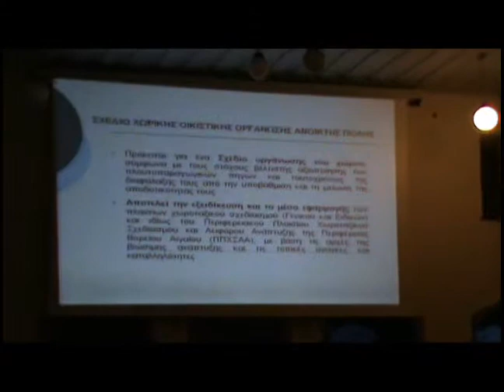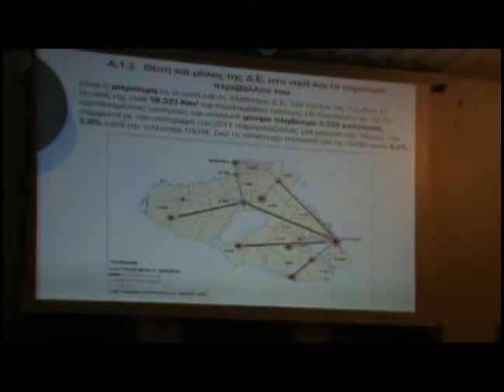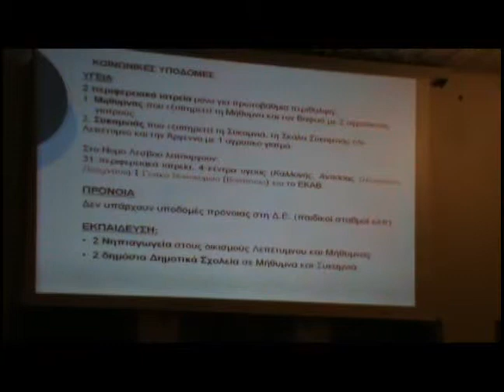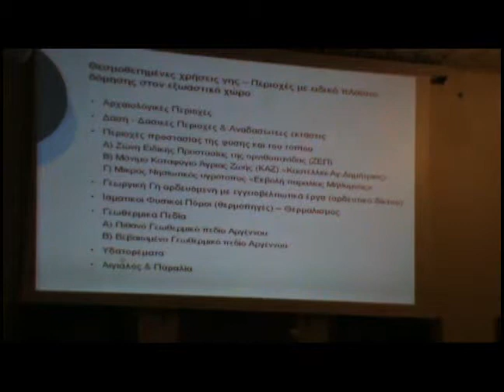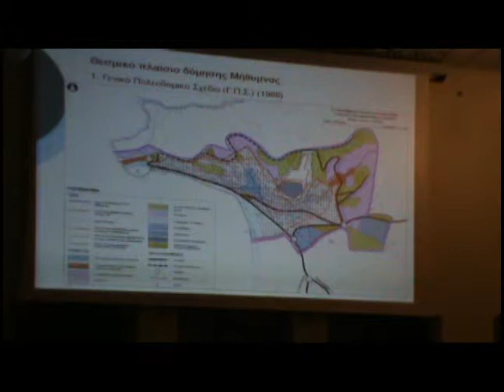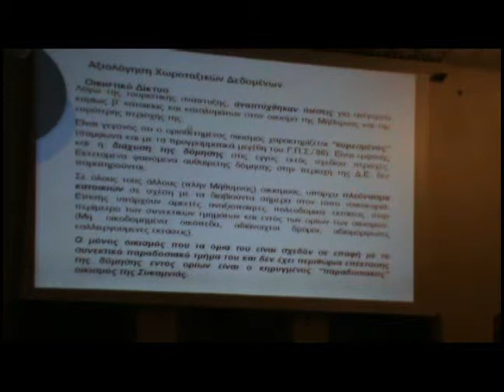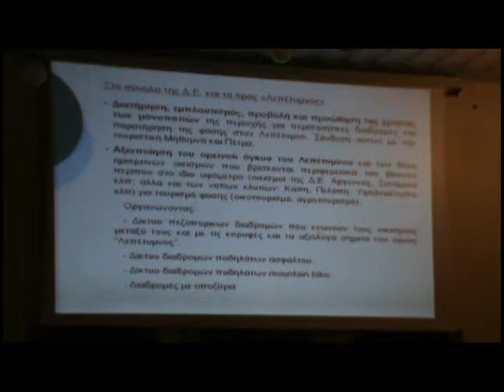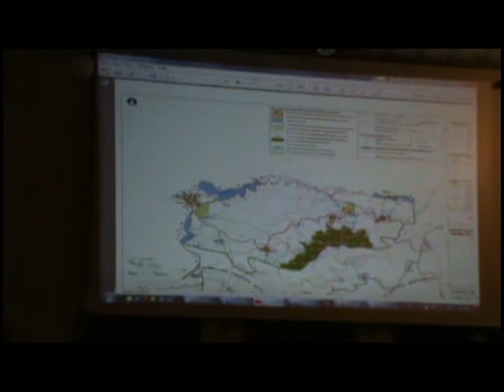Σχέδιο Χωρικής και Οικιστικής Οργάνωσης Ανοικτής Πόλης Μήθυμνας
Σ.Χ.Ο.Ο.Α.Π. Σχέδιο Χωρικής και Οικιστικής Οργάνωσης Ανοικτής Πόλης Μήθυμνας. Η επιτροπή ποιότητας ζωής του Δήμου Λέσβου έπρεπε να αποφασίσει ποιά από τις δύο προτάσεις της μελετητικής ομάδας θα ακολουθήσουμε και η μελετητική ομάδα να την εξελίξει περισσότερο. Περισσότερες πληροφορίες θα βρείτε στο mymolivos.com